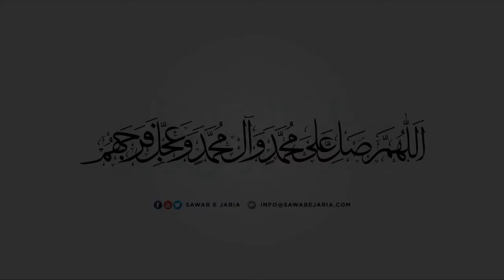Maulana Mujtaba Hasan Jivani Sahab | Wilayat aur muhabbat | 10th August 2021(Day01) [SawabeJaria]